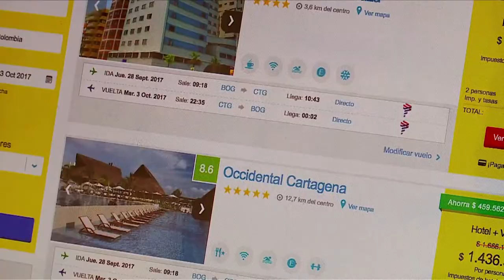Este es el perfil de lo nuevos consumidores digitales ViveDigitalTV C37-N2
Los voceros de Cintel identifican cuales son los cambios que gracias a la conectividad ha tenido el arte de las ventas y el perfil de los consumidores.